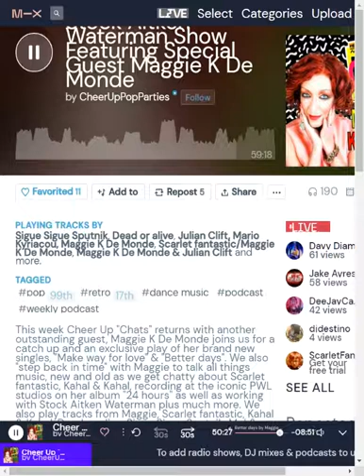Maggie from the Scarlet Fantastic (80's band) - an interview on mixcloud.com